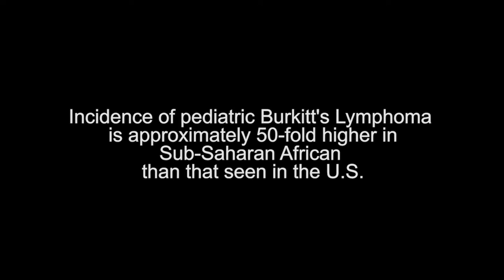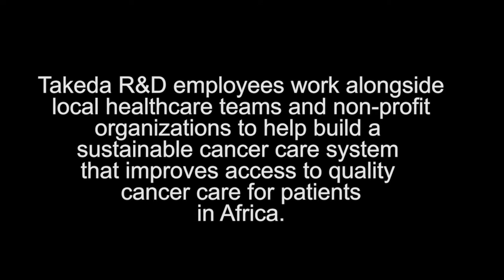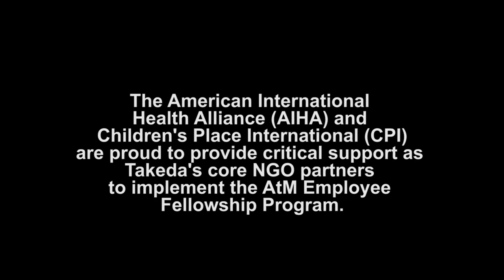Takeda Access to Medicine Fellowship Program, April 2018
The American International Health Alliance and Children's Place International are proud to support Takeda Pharmaceutical International, Inc. in the implementation of their Access to Medicine Global Fellowship Program. This new video shows how experts from Takeda's R&D team are working side-by-side with staff at NGOs in Kenya and Tanzania that provide care for people with cancer, learning what the actual on-the-ground needs are and working with local experts to find solutions.